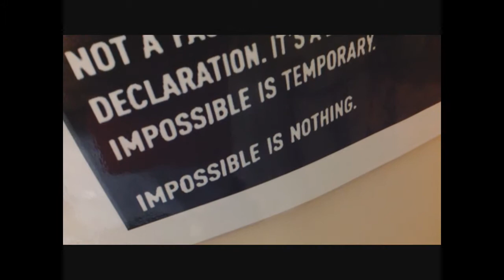Clip from short film 'Rise'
This is a clip from my first short film. The music being used is 'Arcade' by Hans Zimmer, featured on the Man of Steel soundtrack. I do not own the sound clip used.